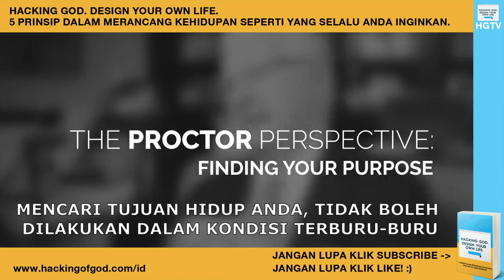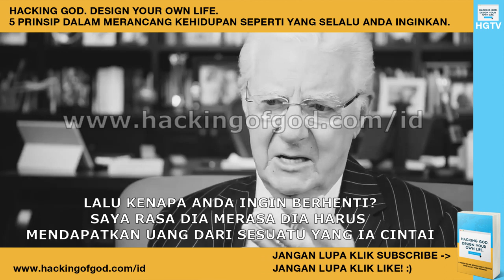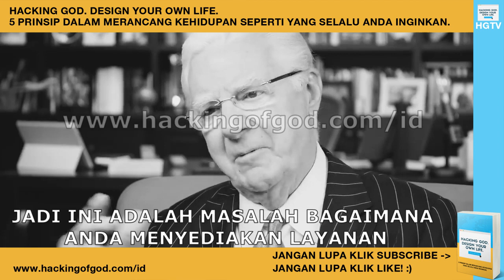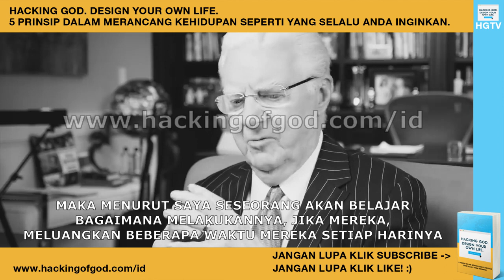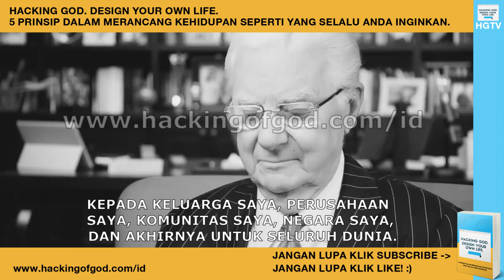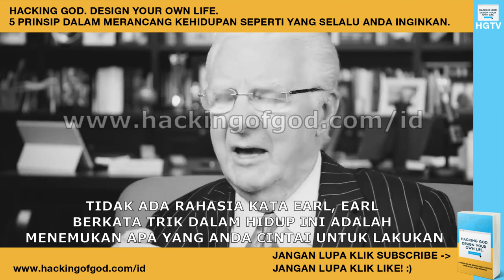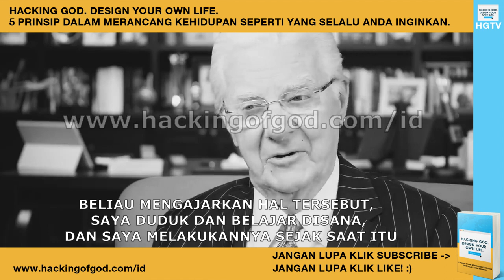Bob Proctor Menjelaskan Tentang Bagaimana Cara Mencari Tujuan Hidup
Bob Proctor (Tokoh The Secret) menjelaskan cara mencari tujuan hidup.

MENCARI TUJUAN HIDUP ANDA, TIDAK BOLEH
DILAKUKAN DALAM KONDISI TERBURU-BURU. YANG PERTAMA, KEBANYAKAN ORANG TERBURU-BURU
 INGIN SEGERA MENDAPATKAN TUJUAN HIDUP. DAN JIKA MEREKA MENEMUKANNYA, BIASANYA
TUJUAN TERSEBUT TIDAK MEMILIKI MAKNA DAN TIDAK NYATA SERTA BUKANLAH
TUJUAN MEREKA YANG SESUNGGUHNYA.

TUJUAN KITA ADALAH APA YANG
 KITA SUKAI SAAT KITA MELAKUKANNYA.

Video Courtesy of: Proctor Gallagher Institute